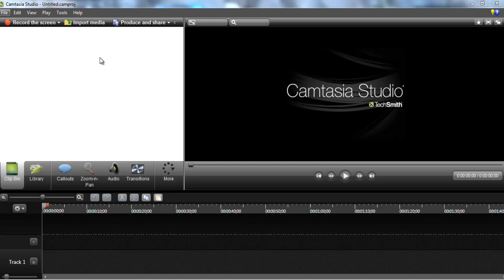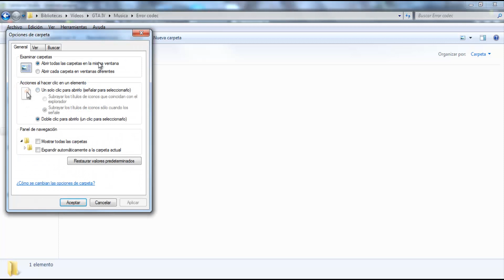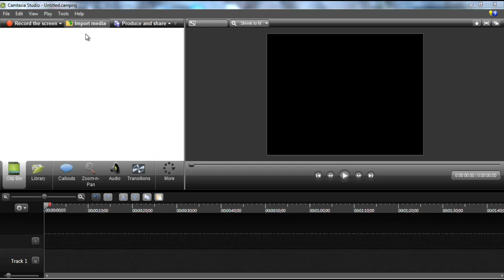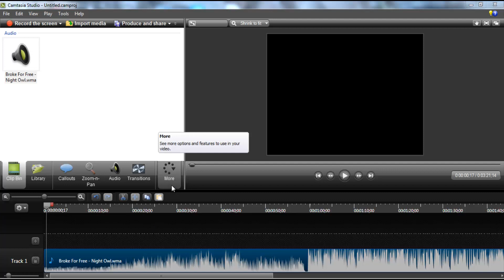¡No más errores de códecs de audio en Camtasia 8! Descubre cómo solucionarlo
Solucionar Error Codecs Audio Camtasia 8 [Sub in English]

Solución al error de codecs de audio del camtasia 8 "Cannot load file it is either an unsupported media type or required codecs are not found."

Mantente al día con la extensión / Addon que te avisa cada vez que subo un vídeo nuevo

Curso Gratuito Completo En Español Aprende A Manejar Camtasia Studio 8